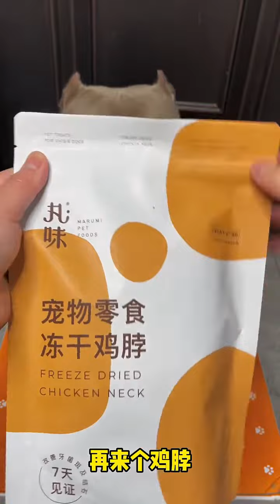宠物 @快手生活家(O1815060407) @快手宠物(O40300091)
🐾 欢迎来到“薛蛋蛋的幸福生活”频道！🏡 在这里，我们与两只猫咪和两只狗狗一起，分享我们的日常生活，从四季三餐到养宠乐趣，每一刻都充满幸福和温馨。

跟随薛蛋蛋的脚步，体验与四足朋友们共同生活的乐趣。我们还将分享如何在繁忙的生活中，为自己和爱宠准备健康美味的餐食。

📢 我们诚邀每一位爱宠的朋友加入我们的大家庭。

🌟 我们承诺，所有内容都严格遵守平台规则，绝无任何违规行为。